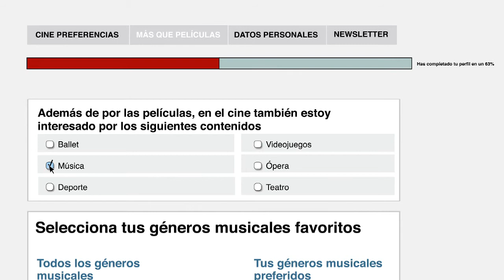Mi Kinépolis te presenta a Dolores y las malas elecciones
Te presentamos el servicio inteligente de Kinépolis, Mi Kinépolis. Descubre todas sus ventajas.